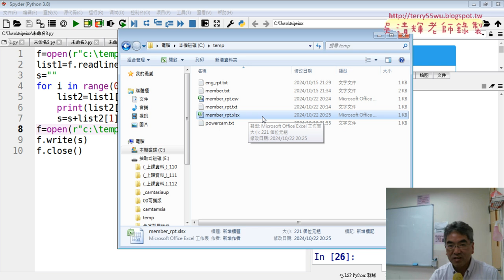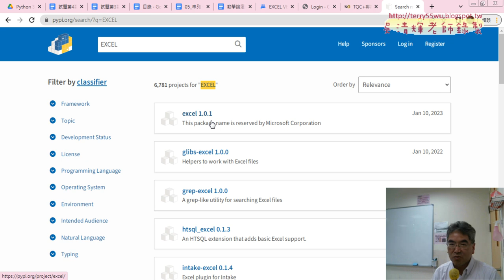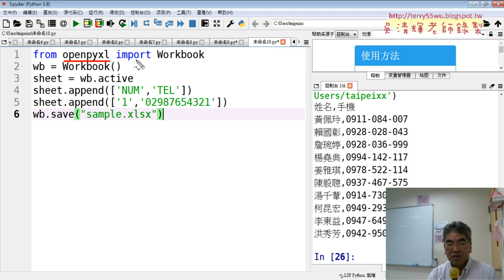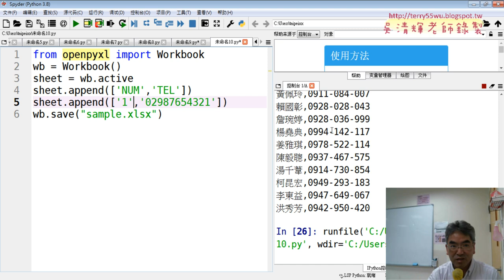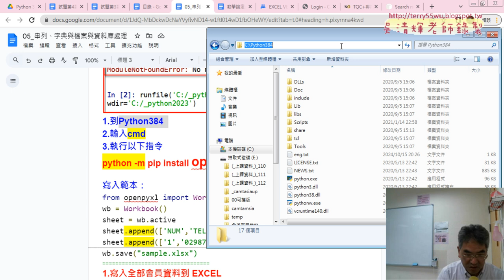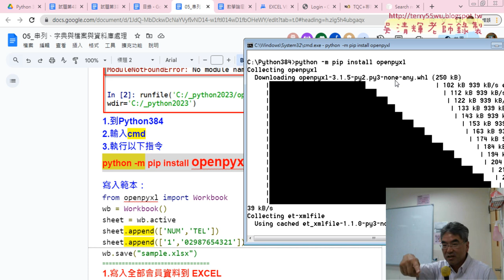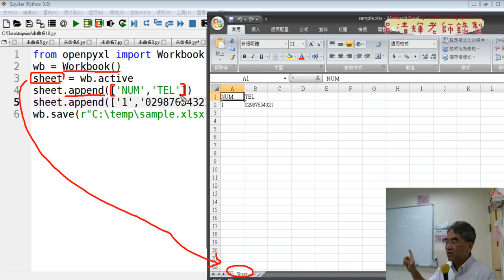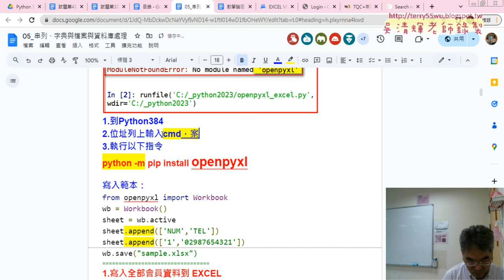04 安裝openpyxl模組與執行範本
01_重點複習與切割會員資料與存檔
02_補充證照考試題目重點說明
03_切割姓名手機與存檔
04_安裝openpyxl模組與執行範本
05_先轉為串列再寫入EXCEL檔案
06_將文字檔轉存為EXCEL檔案

吳老師  113/10/23